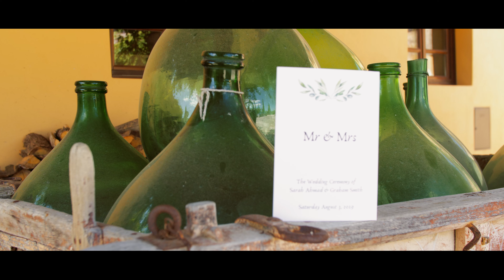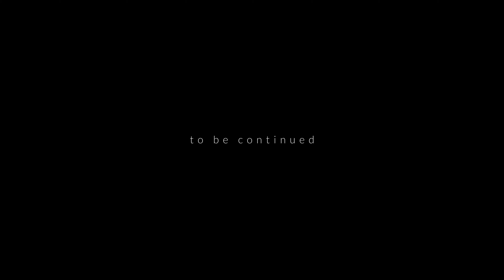Villa Medicea di Lilliano Tuscany wedding highlights film of Sarah and Graham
Tuscany wedding highlights film at Villa Medicea di Lilliano, Tuscany
tuscanywedding ahmad4smith